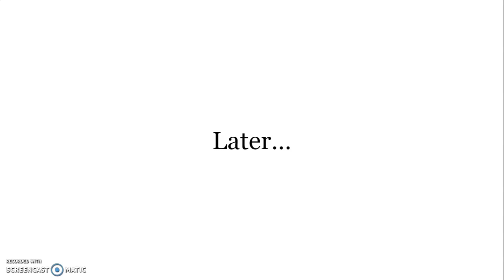Character Elimination: The Final Season Episode 3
Song: Memories (One Piece)